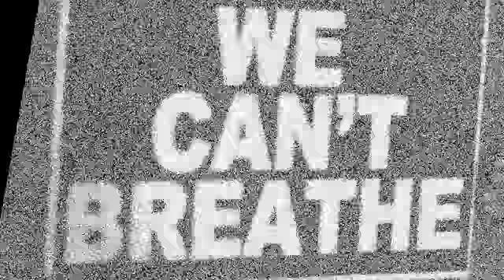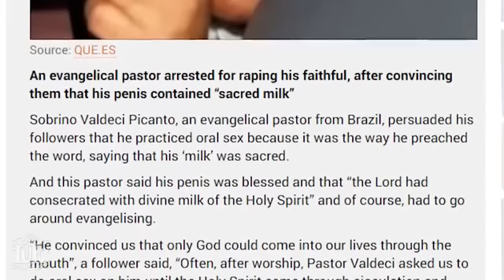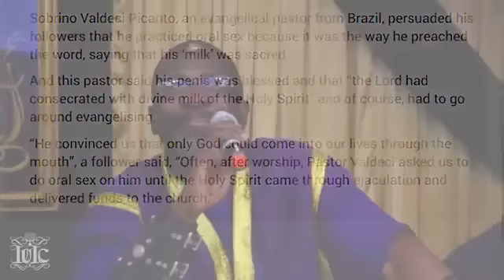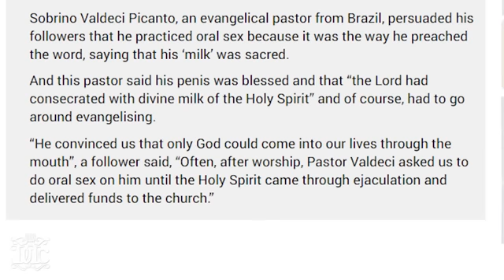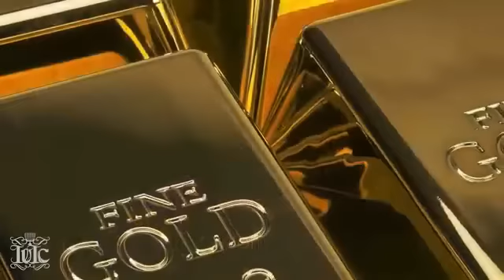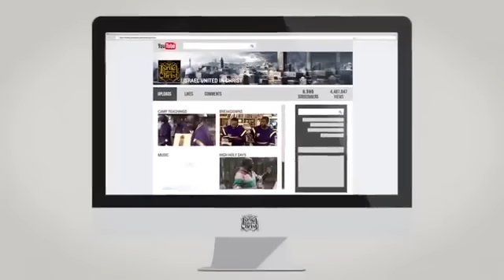BECAUSE YOU OBEY YOUR WIFE.